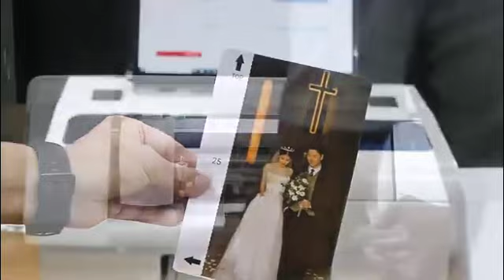New 2023 Mini A5 UV Printer Cloud self service Custom Printing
Phone  case printing
Card printing